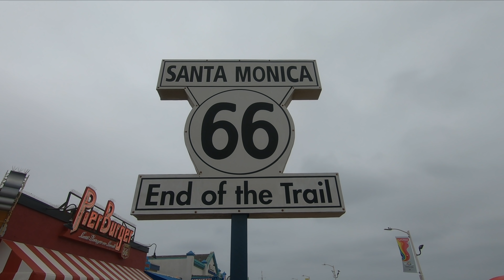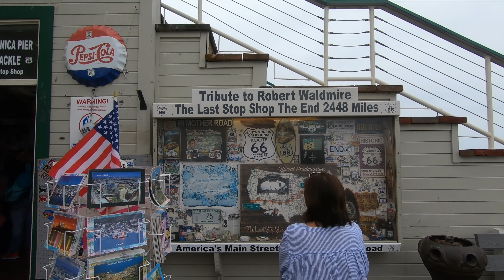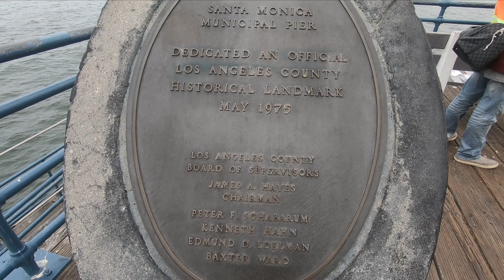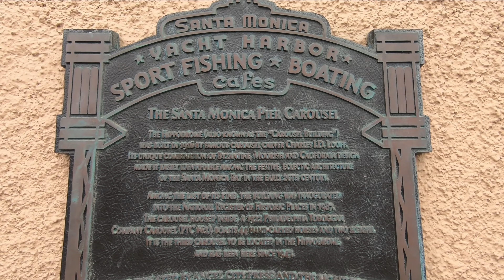JALAN KE PANTAI SANTA MONICA LOS ANGELES CALIFORNIA AMERIKA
Kota Santa Monica terletak di sebelah barat kota Los Angeles. Pantai ini sering dikunjungi turis dari seluruh dunia.